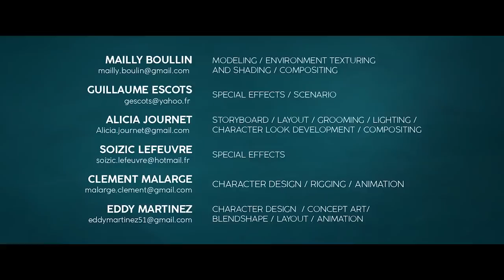CGI 3D Animated Short: "Ice Pepper" - by ESMA | TheCGBros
TheCGBros Presents "Ice Pepper" by  ESMA - Two penguins friends wander on the sea ice. They discover something that may decide the fate of Antarctica. For more information please see the details below.

Réalisateurs / Directors : Alicia Journet, Maïlly Boulin, Soizic Lefeuvre, Clément Malargé, Guillaume Escots, Eddy Martinez